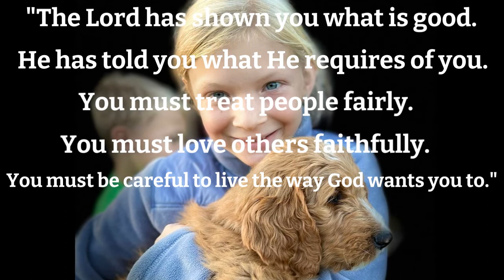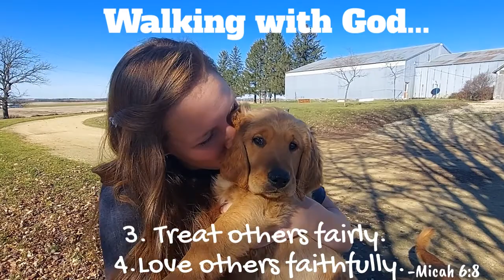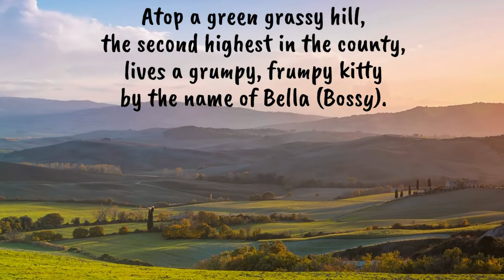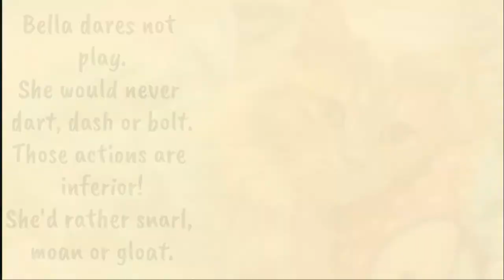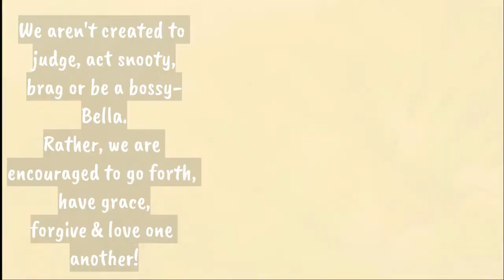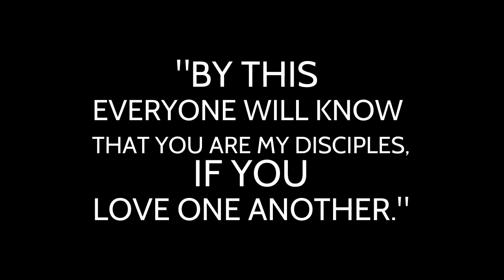Family Faith Night 11-9 Walking With God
Welcome to Family Faith Night!
The primary scriptures in this episode are: Micah 6:8 & John 13:35.

*Order and Timestamps*
0:00 Intro & Verse
0:34 Faith on the Farm, "Walking With God"
1:50 "Bella, the Bossy Beauty"

New Heights Copyright License 2696375; Streaming Plus License 21250328